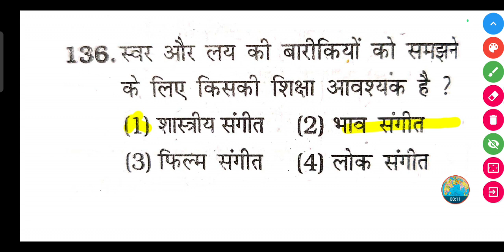स्वर और लय की बारीकियों को समझने के लिए किसकी शिक्षा आवश्यक है ?